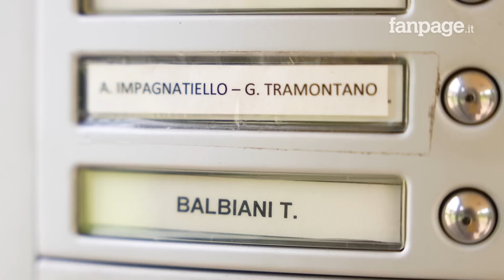Giulia Tramontano è vittima di femminicidio e lo sapevamo tutte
Quella di Giulia Tramontano, la ragazza di 29 anni al settimo mese di gravidanza, è una storia di cui tutte sentivamo di conoscere già il finale. È stata uccisa dal compagno. Perché la prima cosa a cui pensiamo quando una donna sparisce nel nulla è che sia stato il partner o l'ex a farle del male? Perché è quello che ci raccontano ogni giorno i fatti: ogni anno aumentano i crimini come stalking, maltrattamenti e violenza sessuale contro le donne. Ma questi non sono che la punta dell'iceberg. Ogni giorno in Italia le donne sono vittime di molestie e discriminazioni. Tutto questo non è normale.